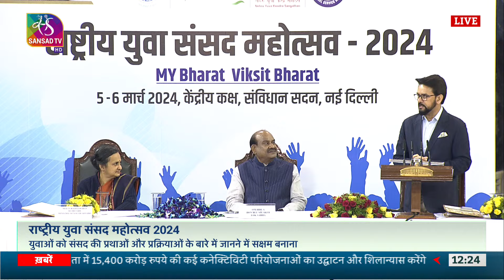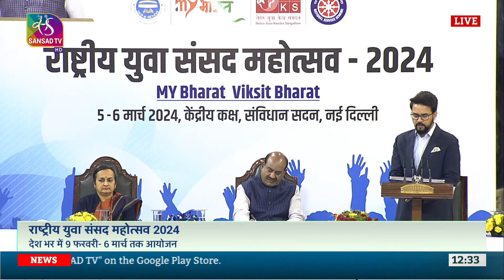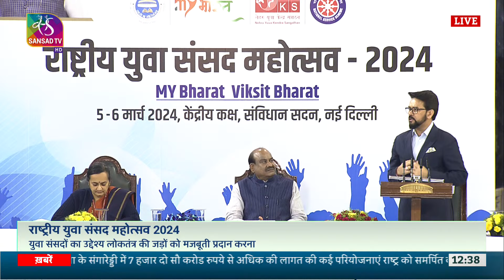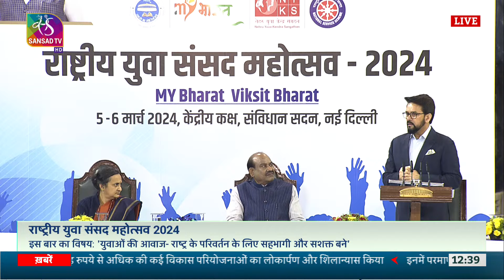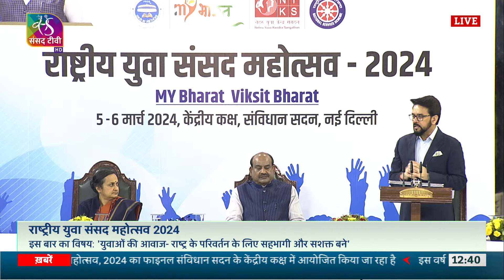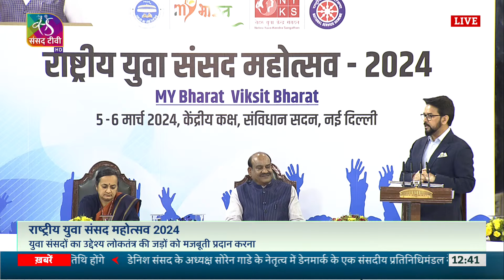National Youth Parliament Festival 2024 in the Central Hall of Samvidhan Sadan